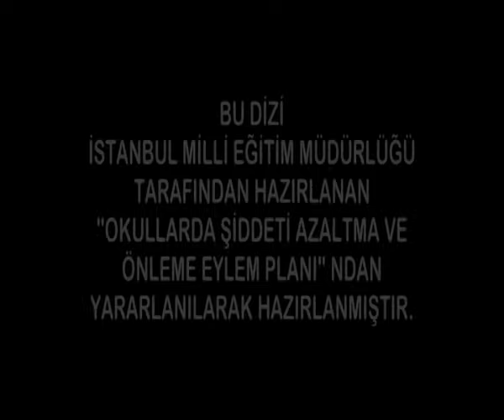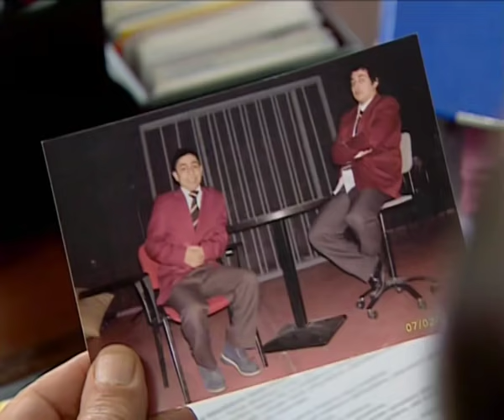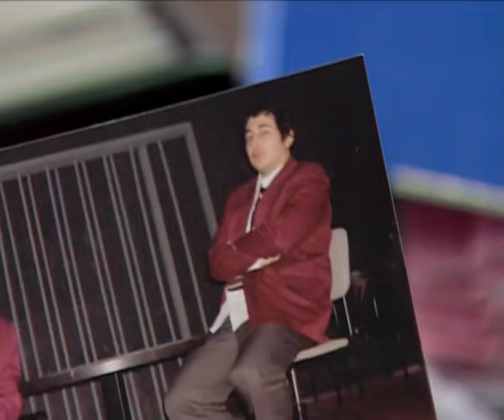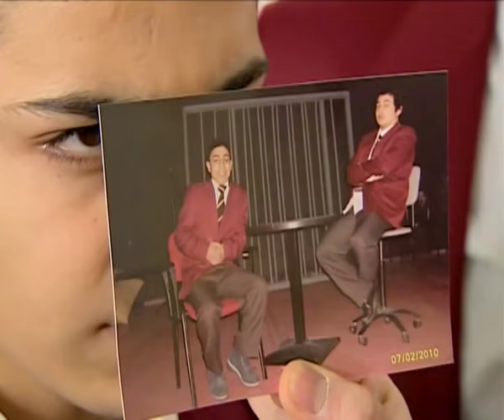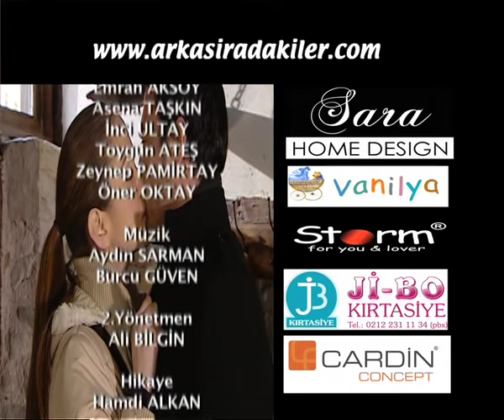Arka Sıradakiler 104.Bölüm